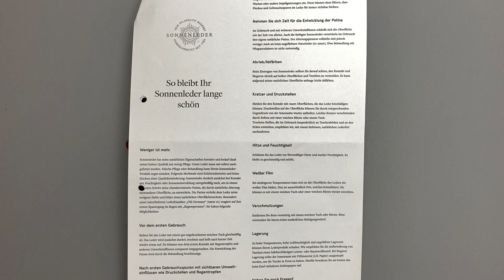Sonnenleder Stiftetui Schüleretui Leder Nolte - Review Deutsch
Heute gibt es eine weitere persönliche Empfehlung für ein Stifteetui aus Leder von mir. Es geht um das Federmäpchen Nolte von Sonnenleder. Dieses ist ein sehr hochwertiges Etui aus Deutschland.

Schaut auf meine Webseite, um keine Videos und Blogartikel mehr zu verpassen :)